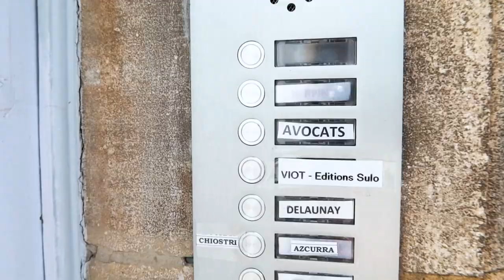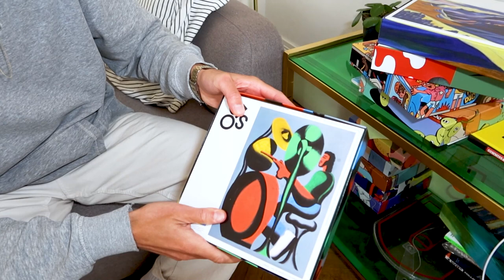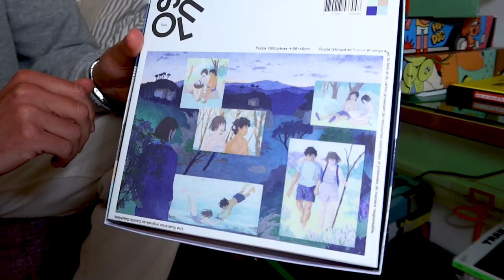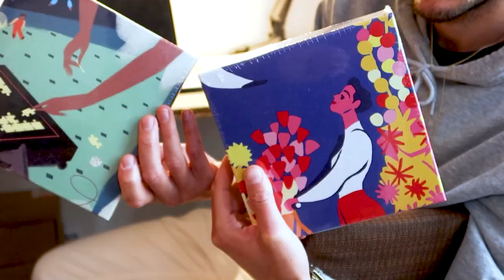Il se lance dans le puzzle game - Sulo 🧩 SUPERCONTENT VIE 🌐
On a été faire coucou à JB de Sulo à Orléans, et en plus de nous régaler avec des gariguettes délicieuses, il nous a expliqué son projet de maison d'édition de puzzles lancé au premier confinement. Des artistes triés sur le volet, des puzzles responsables made in France, des éditions limitées : ça y est il était prêt à entrer dans le puzzle game.

Planches aux murs 🛹
- Skate the Wall

Artistes collab puzzles 🎨
- Sophie Dherbecourt

Graphistes 💻
- Corentin Billot